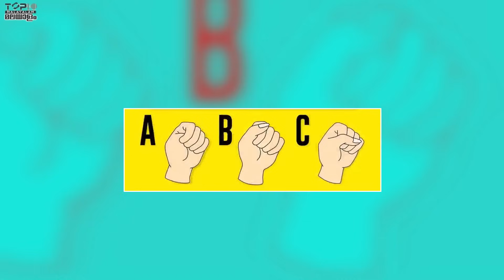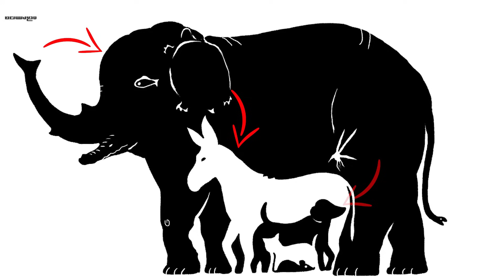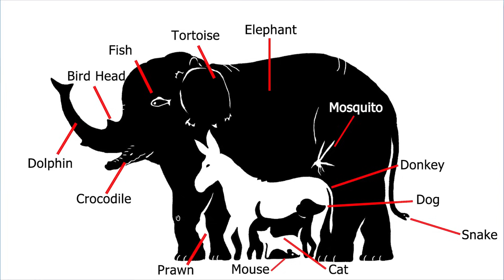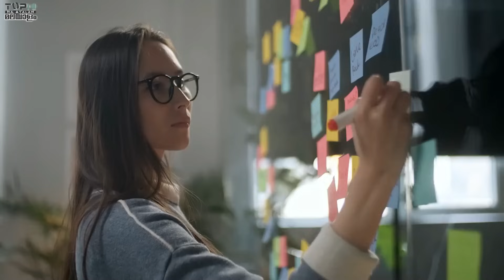ഈ ഫോട്ടോകൾ നോക്കി നിങ്ങളുടെ വ്യക്തിത്വം എന്തെന്ന് തിരിച്ചറിയാം | Test your personality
Sometimes we do not know what our personality is like. Only people who know themselves can succeed in life. Today, Top Ten Malayalam has come up with a personality test to check your personality. Throughout this video you will be shown some photos. Which photo you choose will define your personality based on that photo.